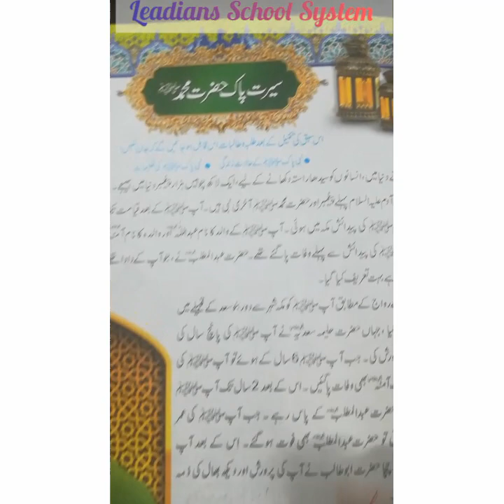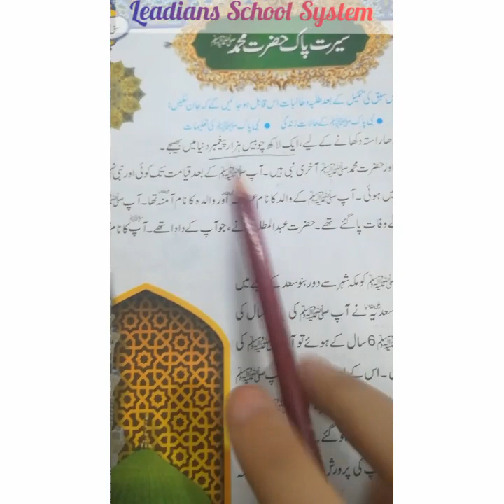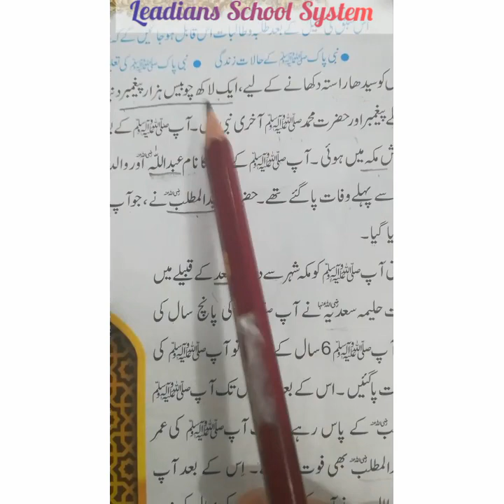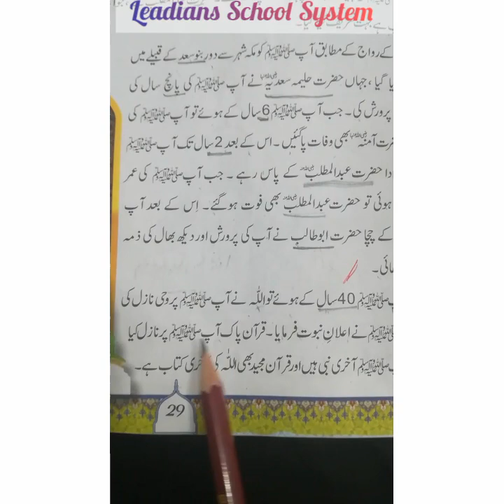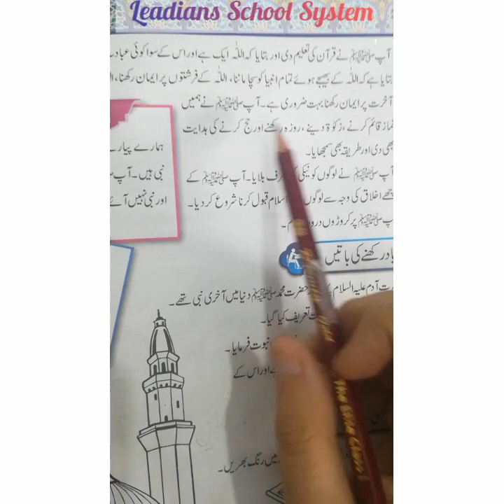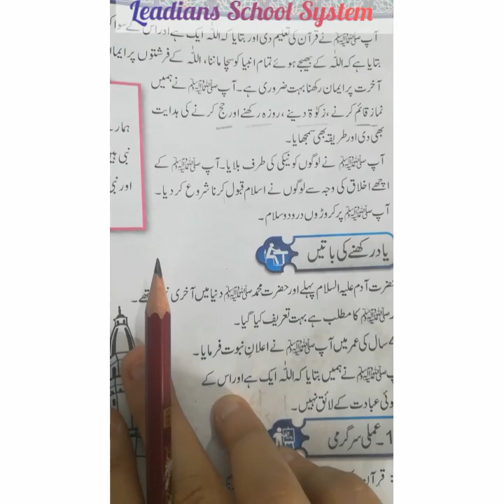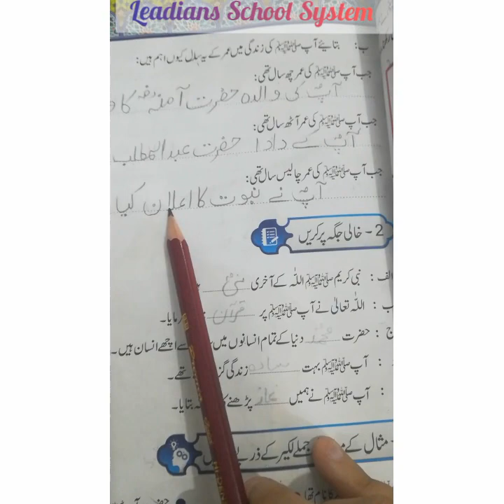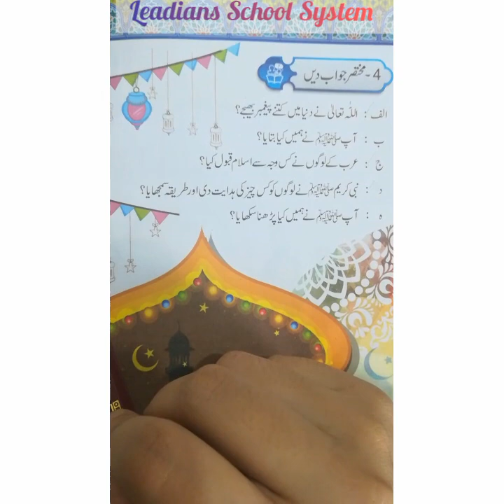Islamiat-Grade 2-Chapter-8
Book Base Video Lecture by Miss Mahum Aamir